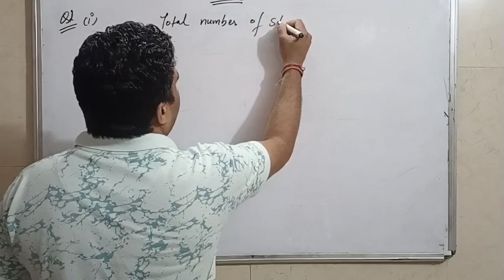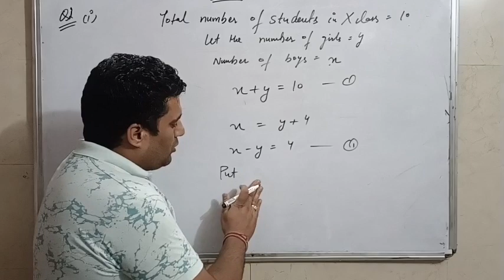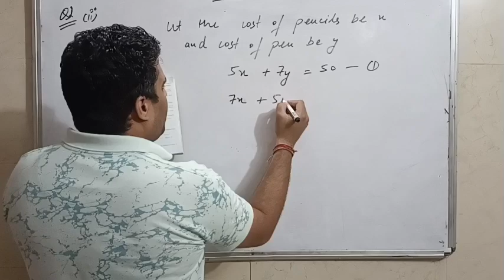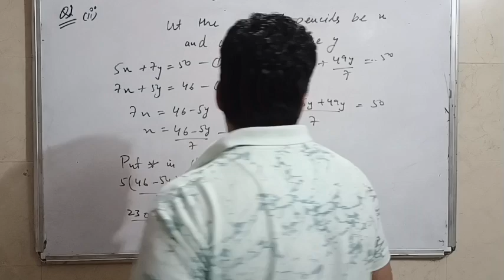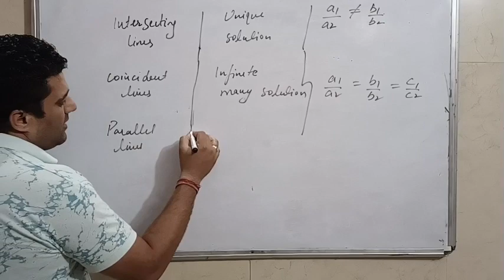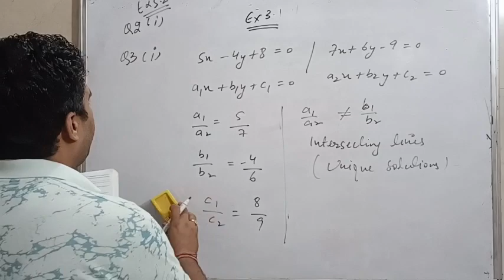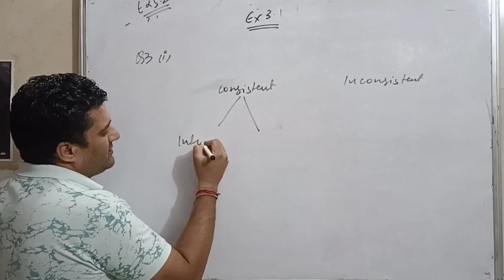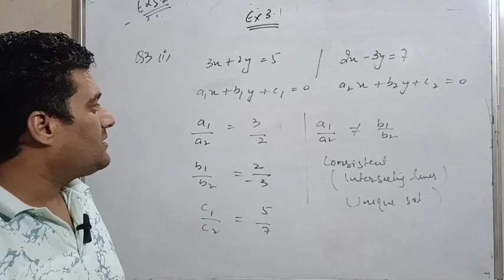Class 10th - Maths- Chapter 3 - Exercise - 3.1 | Question 2 Solutions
linear equation introduction